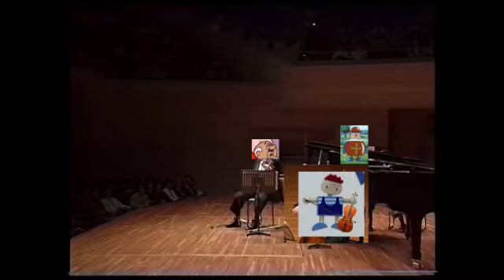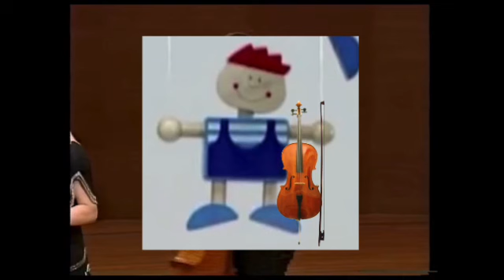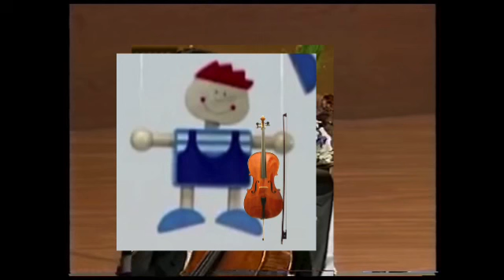Gizmo Superbook plays Joseph Pleyel T.L. Vanderfeller, Baby Einstein Da Vinci Part 9 Tokyo